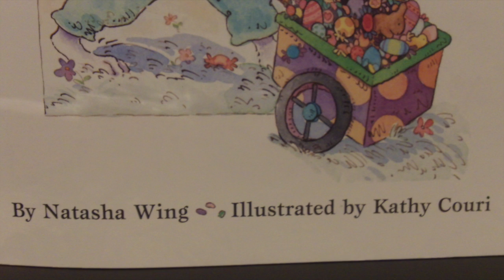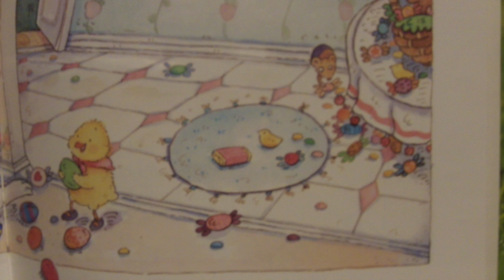The Night Before Easter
Join us for Natasha Wing's "The Night Before Easter" read by Jim Allen Jackson.